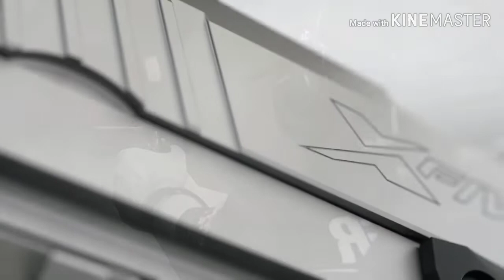THE NEW XSERIES SIG SAUER PISTOLS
La defensa de otros se llama pikuach nefesh en la ley judía. Uno debe violar la mayoría de los mandamientos de la Torá para salvar la vida de alguien. Pikuach nefesh, פיקוח נפש , salvar una vida, describe el principio en la ley judía de que la preservación de la vida humana anula prácticamente cualquier otra consideración. Cuando la vida de una persona específica está en peligro, cualquier prohibición se vuelve inaplicable. Levítico 18: 5, Ezequiel 20:11 La implicación aquí es que debemos vivir según la biblia en lugar de morir a causa de ella.

La nueva línea SIG SAUER X-SERIES es el resultado de décadas .De. experiencia y construcción de la popular línea de modelos deportivo Sig Sauer. Un arma completamente modular, la cual puede ser usada en todas las modalidades deportivas. Ha sido desarrollada en colaboración con los más exitosos armeros. La nueva serie Sig Sauer X-SERIES ofrece un extenso rango de innovaciones. El sistema intercambiable ofrece la opción de diferentes longitudes de corredera con sus respectivos cañones y también de kits de intercambio de calibres.
La Academia SIG SAUER tiene un curso para cada tipo de estudiante, desde el tirador por primera vez hasta los operadores de élite militares y de aplicación de la ley.
La Academia SIG SAUER ofrece un arsenal integral de más de 100 cursos para el profesional armado y ciudadano responsable.

P226 X-Five
La SIG Sauer P226 X-Five es una variante de competencia Destinada para competiciones de tiro, la X-Five es ajustada y ensamblada manualmente en Alemania, El modelo "Norway" es un modelo de edición sumamente limitada, que fue creado para las Fuerzas Especiales noruegas y está hecho de acero inoxidable bañado con PVD. Se importaron a Estados Unidos unas 16 pistolas de este modelo, por lo que son muy escasas.

La SIG P226 X-Six está diseñada, fabricada como una pistola de precisión en la línea de armas deportivas. La X-Six tiene un armazón y una corredera alargados, seguro manual ambidiestro y un gatillo ajustable en peso de la presión, recorrido y parada. Para incrementar su origen deportivo, la X-Six tiene mecanismos de puntería ajustables de perfil bajo, entalles de agarre en la parte delantera de la corredera, cargador ligero agrandado y cachas deportivas Nill. también está disponible con un armazón de aluminio. Este modelo, llamado P226 X-Six AL, es idéntico a su contraparte con armazón de acero, excepto por su peso de 1.070 g.

La serie X fue lanzada en 2013. Es un rediseño y ampliación de los modelos de pistolas SIG Sauer de competición, están disponibles algunos modelos especializados que solo tienen cañones de una o dos longitudes. La serie tiene una gran intercambiabilidad de piezas, junto a una amplia gama de accesorios. los mecanismos de puntería pueden ser rápidamente reemplazados, Tiene cachas de madera de nogal, botón del retén del cargador corto, gatillo de acción simple ajustable y mecanismos de puntería con ajuste micrométrico,  SIG Sauer tiene tres modelos basados en la configuración Supermatch para competencias más especializadas. El derecho de legítima defensa y El derecho de legítima defensa también de otros llamado, la defensa del alter ego , la defensa de otros , la defensa de una tercera persona es el derecho de las personas a usar fuerza razonable o fuerza defensiva, con el propósito de defender la propia vida o la vida de los demás. Si alguien usa la fuerza defensiva debido a una amenaza de daño mortal o grave por parte de la otra persona, o una percepción razonable de tal daño, se tiene una justificación de defensa propia. Las reglas son las mismas cuando se usa la fuerza para proteger a otro del peligro. La defensa de otros se llama pikuach nefesh en la ley judía. Uno debe violar la mayoría de los mandamientos de la Torá para salvar la vida de alguien. Cuando una persona tiene motivos razonables para creer, y de hecho cree, el peligro de que la maten, o de recibir un gran daño corporal, es inminente, puede actuar en tales apariencias y defenderse, incluso hasta el punto de quitarle la vida humana cuando sea necesario, aunque puede resultar que las apariencias eran falsas, o aunque se haya equivocado en cuanto al alcance del peligro real real. El concepto de homicidio justificable es una defensa contra el homicidio culposo, homicidio penal o negligente y requiere evidencia exculpatoria en la defensa legal de la justificación. En la mayoría de los países, un homicidio está justificado cuando hay pruebas suficientes para demostrar, más allá de una duda razonable, que era razonable que el sujeto creyera que existía un peligro inminente e inevitable de muerte o daños corporales graves a los inocentes. Un homicidio en este caso es irreprensible.